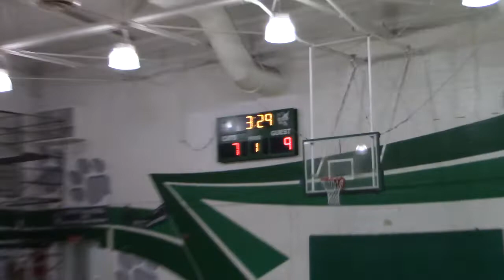MVI 0141 TC vs Chavez 1st half